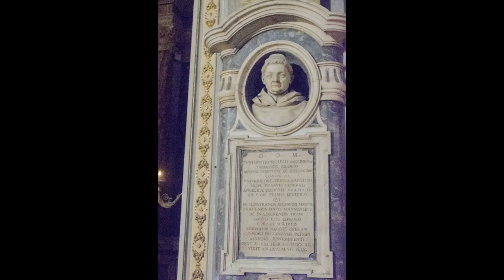Basilica di sant'Agostino